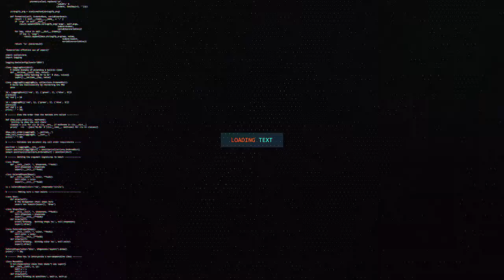CAANALAYDA SUUQA HARGAYSA AYAA SHEEGAY INUU SAAMEYAY SIXIR BARARKA BALAADHAN EE KA JIRA SOMALILAND